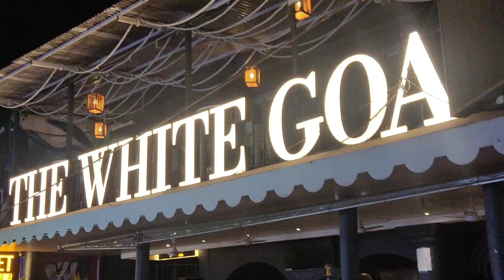Baga beach Tito's Line Goa | Titos line pubs in Goa Baga beach | Best Pubs in Tito's Line Baga Beach